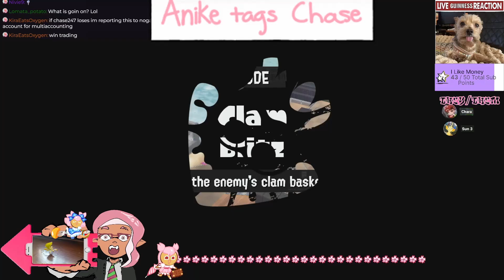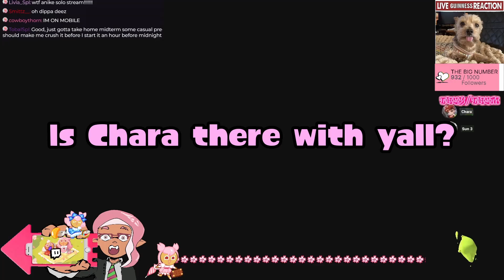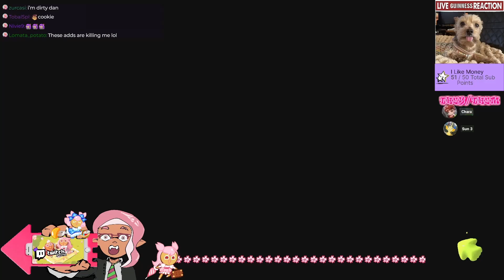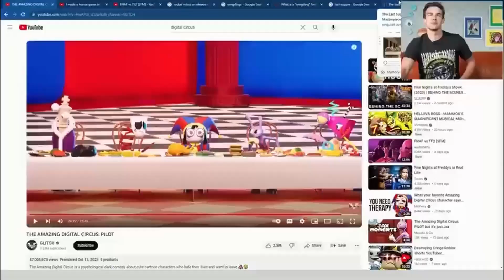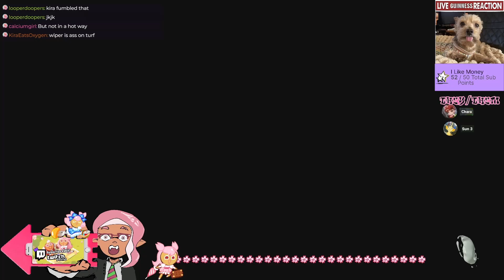How Many Tender Defenders Does It Take To Screw In A Lightbulb? | Splatoon 3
none, their to busy?? their tender !!!
Also mic quality is bad because we are all huddled around my webcam mic lmfao